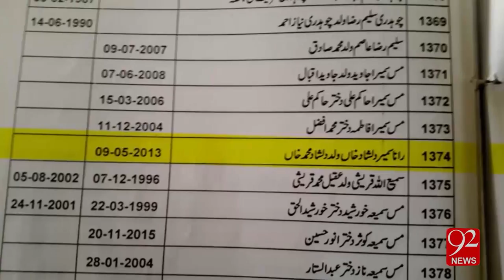Lawyers' firing outside Faisalabad's District Bar Association 23-01-2017 - 92NewsHD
Watch Lawyers' firing outside Faisalabad's District Bar Association 92NewsHD